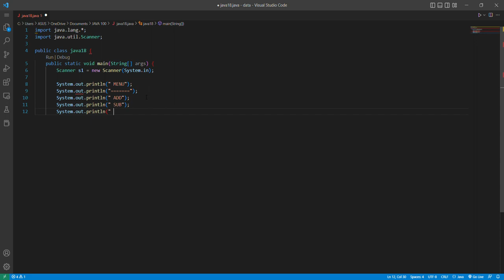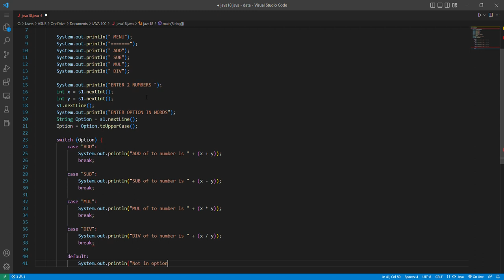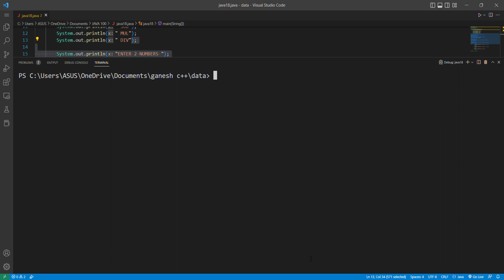DAY 18 || Menu driven program for arithmetic operations with switch case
Welcome to the ultimate destination for Java programming enthusiasts! On our channel, we share the latest and greatest Java development tutorials, tips, and tricks to help you level up your skills and build incredible applications. From beginner to advanced, we've got something for everyone. Our expert instructors break down complex concepts into easy-to-understand explanations, making it easy for you to follow along and learn at your own pace.